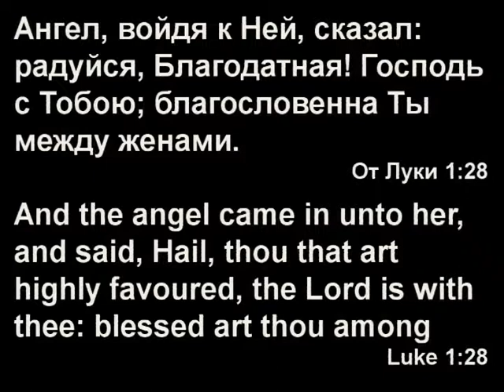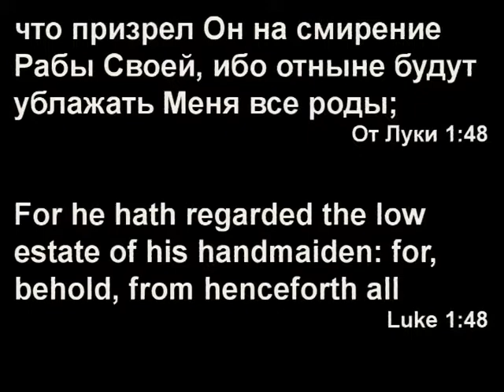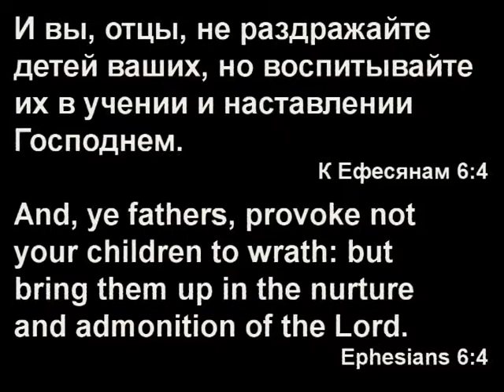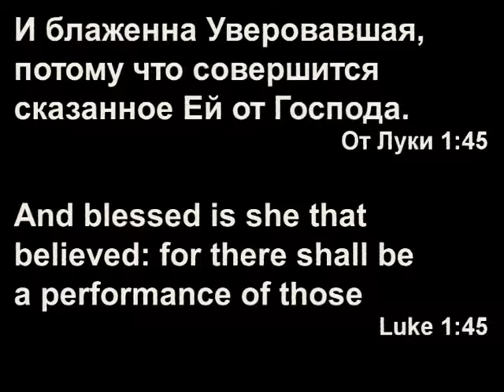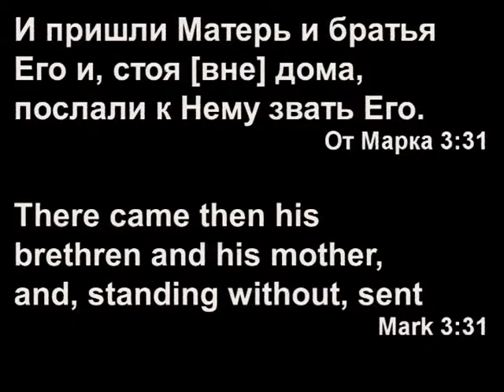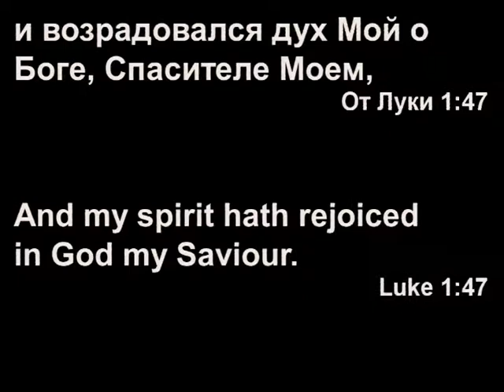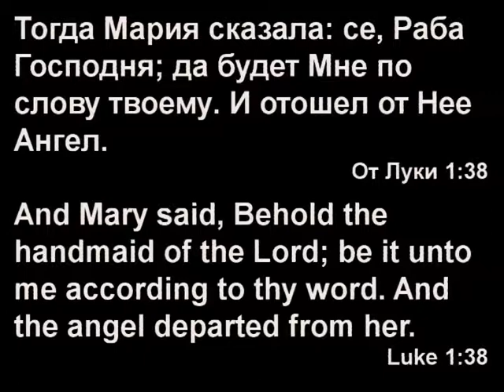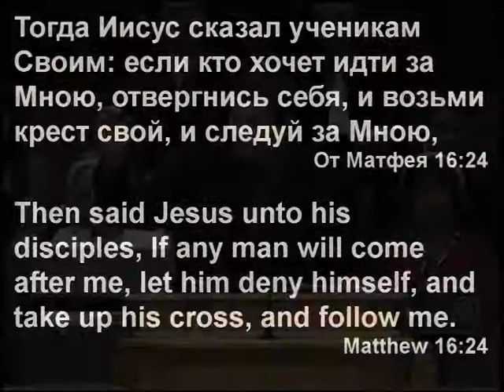(Gennady Maryanov) Геннадий Марьянов: Герои рождества 2, Мария.